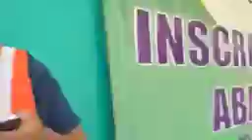Arne aus den Ruhen en Venustiano Carranza Mis coooooonos